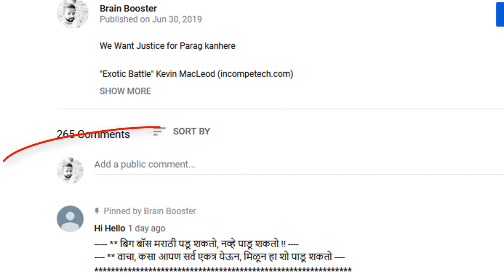Madhav Deochake Evicted from the House| Bigg boss Marathi season 2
Madhav Deochake out of the house check out the video

Images are used from google lable to re use

Abhijit Bichukale VS SHIVANI SHINDE
BIG BOSS SEASON2
BIG BOSS MARATHI
BIG BOSS MARATHI SEASON 2
BIG BOSS MARATHI LAUNCH DATE
BIG BOSS MARATHI 26TH MAY 2019
MAHESH MANJREKAR
Kishori Shahane
Surekha Punekar
Rupali Bhosale
Abhijit Bichukale
Abhijit Kelkar
Maithali Javkar
Shivani Surve
Parag Kanhere
Vaishali Bhasane
Madhav Devchalke
Shiv Thakare
Veena Jagtap
Digambar Naik
Vidyadhar Joshi
Neha shitole